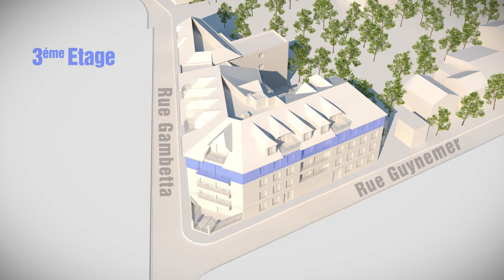Coté sud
Idéalement située à deux pas de la Gare de Saint Leu La Forêt, et orientée plein Sud, dans un quartier calme et pavillonnaire, cette résidence vous séduira par sa proximité avec les infrastructures scolaires et culturelles et les principaux accès vers Paris.
"Côté Sud" compte 43 logements, déclinés du studio au 4 pièces. Les appartements sont répartis sur 4 étages et agrémentés pour la plupart de balcons, terrasses ou jardins privatifs pour votre plus grand confort. La résidence répond aux dernières exigences de réglementation thermique 2012, assurant économies d'énergie et réduction de charges.